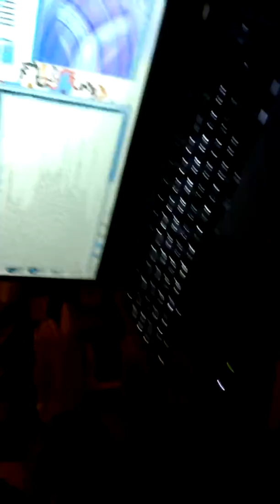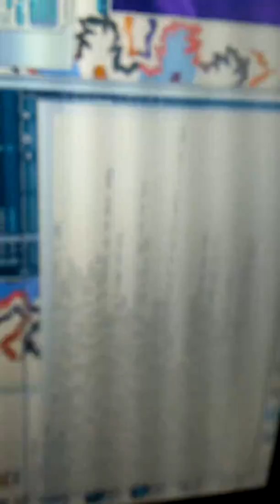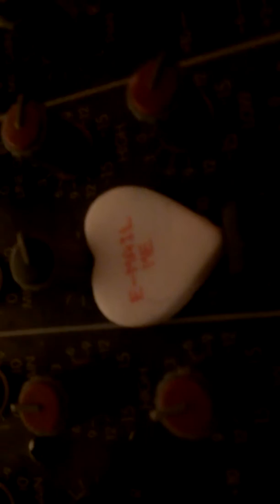* Darwin wit Straitjacket- tribal Jesús *